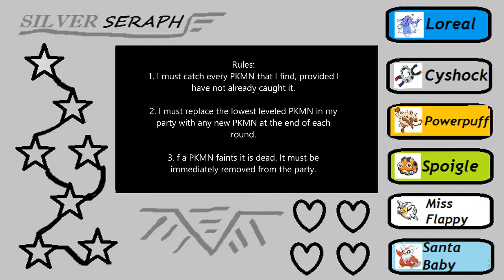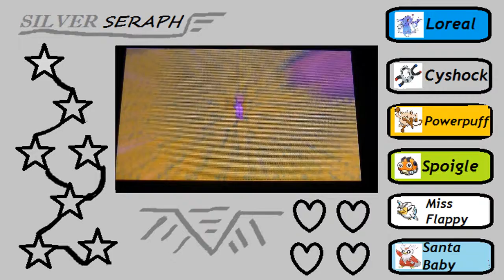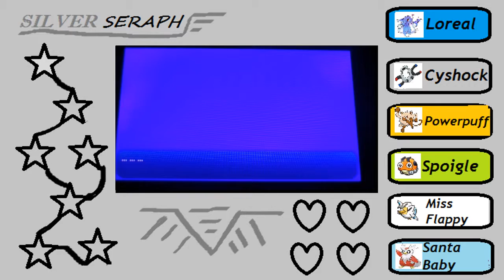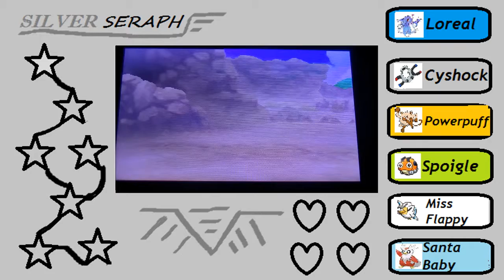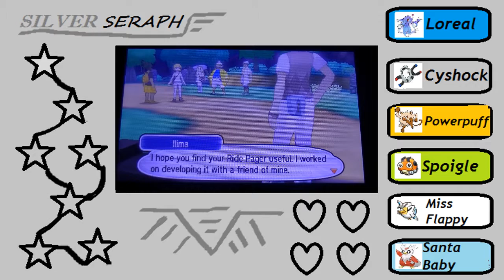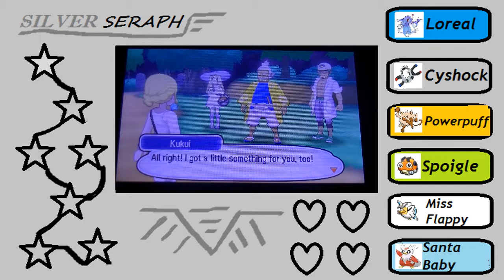Pokemon Moon Round Robin Ep7 - Voices of Victory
Thanks for still watching, hope you're enjoying the series so far.